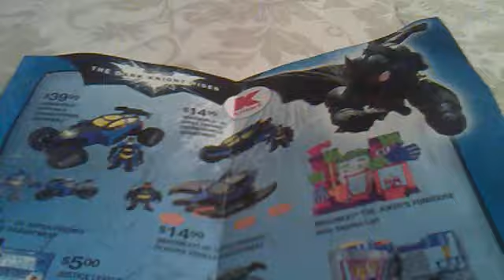The Dark Knight Rises Kmart Magazine